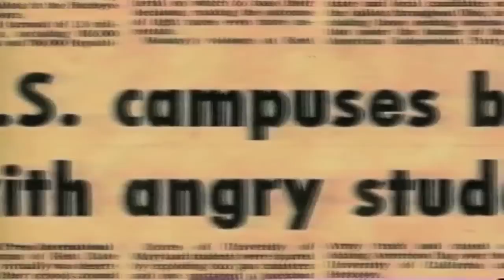KENT STATE (J. Neil Bloomer edit)